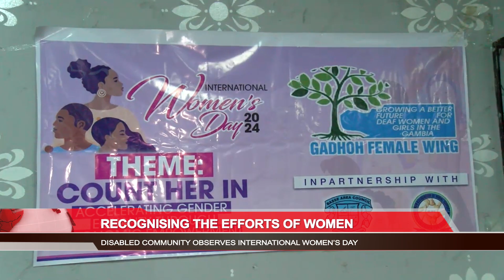The disability community in the URR commemorate International Women's Day .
Commemorations of International Women's Day continue around the country as the disability community in the Upper River Region partners with deaf advocacy group, growing a better future for deaf women and girls in the Gambia to celebrate the day. GRTS’ reporter in the region Saidou Camara covered the event and filed in this report.
10tth March 2024